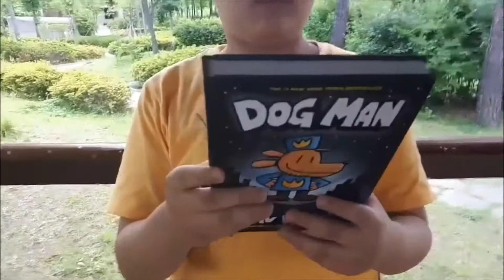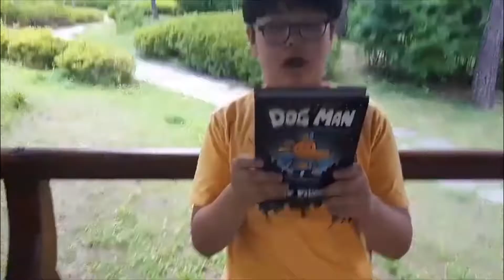Book Review: Dog Man